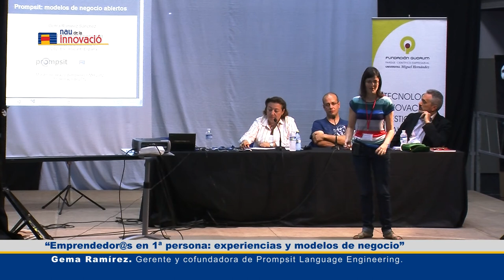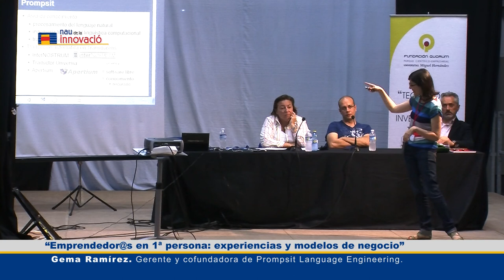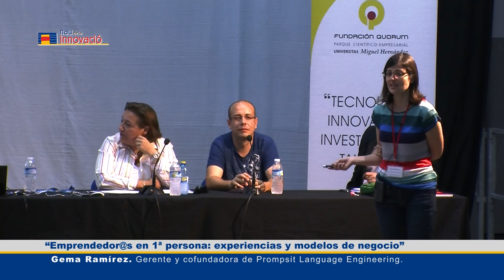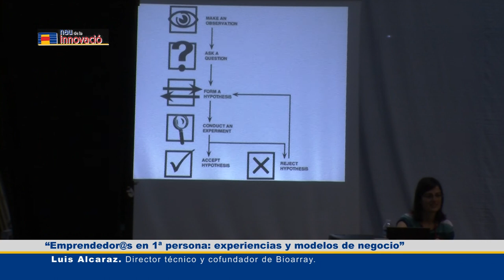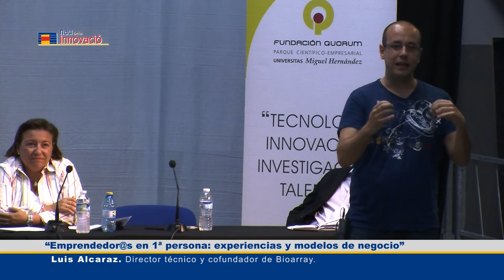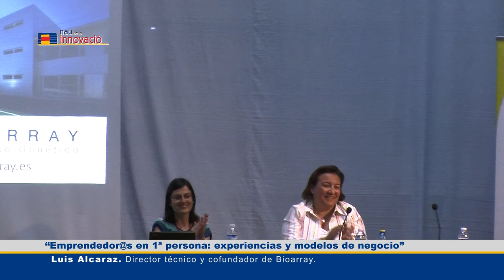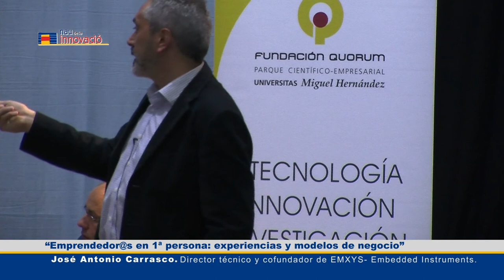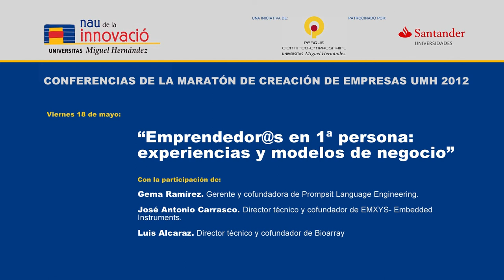Emprendedores en 1ª persona: Experiencias y modelos de negocio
Conferencias de la maratón de creación de empresas UMH 2012
Viernes 18 mayo
Con la participación de:
Gema Ramírez
Jose Antonio Carrasco
Luis Alcaraz